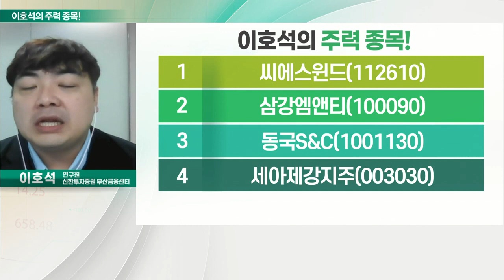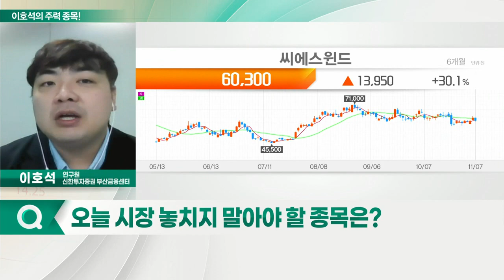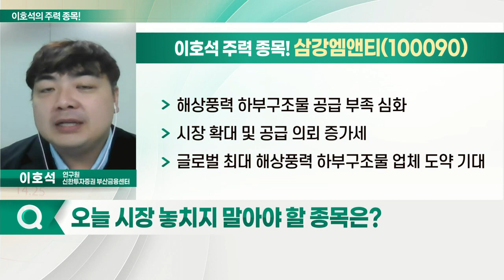씨에스윈드, 삼강엠앤티, 동국S&C, 세아제강지주_이호석의 주력 종목 (20221108)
1. 씨에스윈드(112610)
2. 삼강엠앤티(100090)
3. 동국S&C(1001130)
4. 세아제강지주(003030)

- 정부, 10차 전력수급기본 계획 실무안 발표
- 해상풍력 발전 부문 목표 설치량 확대
- 해상풍력, 'RE100' 달성 필수 요소
- IRA 인한 美 풍력 시장 확대 수혜 전망

- 유럽 주요국가, 해상풍력 목표치 상향 기조
- 글로벌 부유식 해상풍력 파이프라인 2배 확대
- 연내 신규 야드 착공 예정
- 해상풍력 하부구조물 공급 부족 심화
- 시장 확대 및 공급 의뢰 증가세
- 글로벌 최대 해상풍력 하부구조물 업체 도약 기대